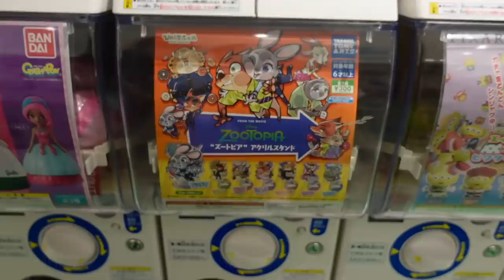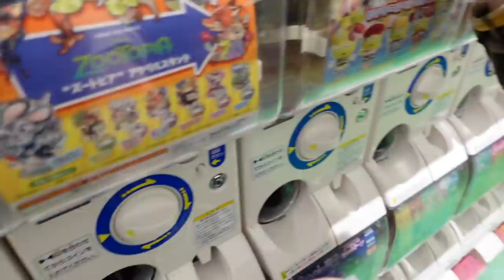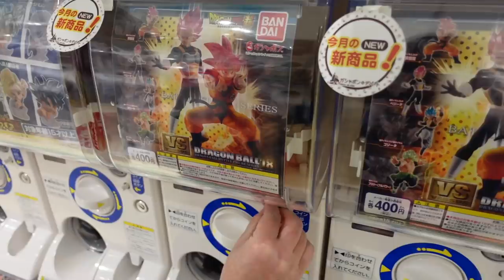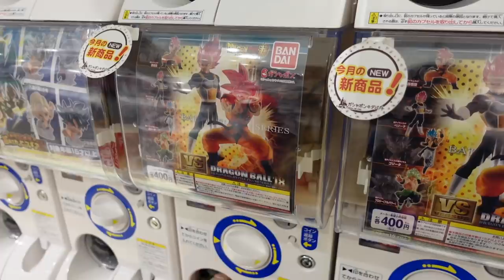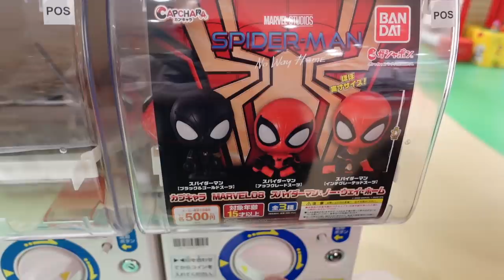SO MANY NEW TOYS!!!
Hey everybody!!!  It's family fun day and we spotted A LOT of new gachapon.  These Japanese toy capsules are so much fun to collect.  We try a few new food items at Eggs N Things, and try our luck on a few arcade games.  We hope you enjoy today's adventure :-)